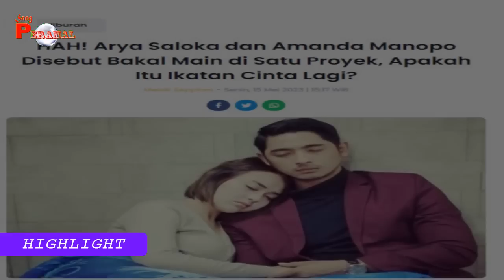TERAWANG AMANDA MANOPO DAN ARYA SALOKA, ASMARA MEMBARA, SALAHKAH AMANDA DAN ARYA SEPAKET, SHOCK ?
- BAYU SIX